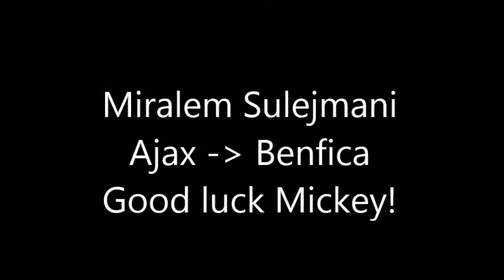Good Luck Mickey ! Miralem Sulejmani goes to Benfica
Miralem Sulejmani goes from Ajax to Benfica, Good Luck Mickey!